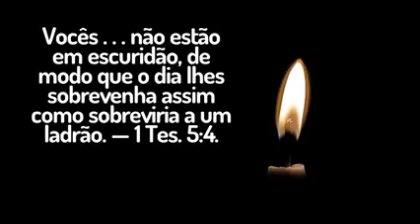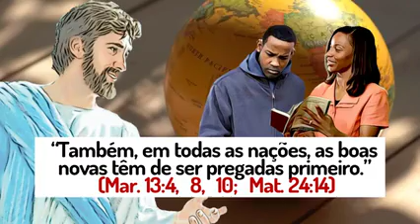Texto Diário 19 de Junho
Vídeo de Magoga